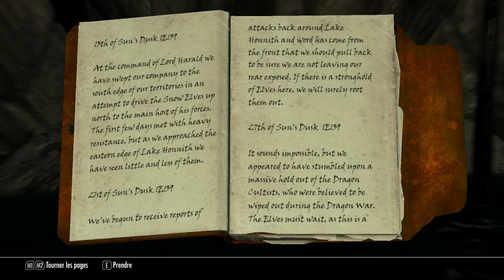Skyrim -E38- WallHack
Vous comprendrez en fin de vidéo ^^ (Desole pour le vieux son, les vidéos datent d'il y a un moment, la qualité était pourrie)